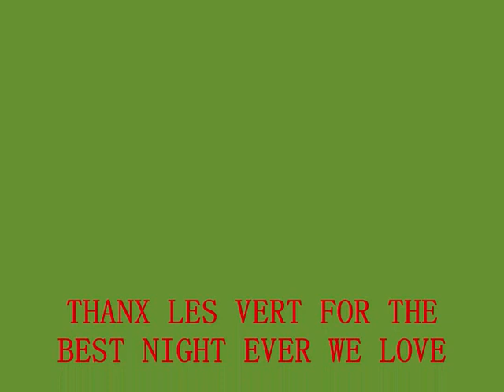algeria v egypt by mekideche cambridge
algeria v egypt live at cambridge